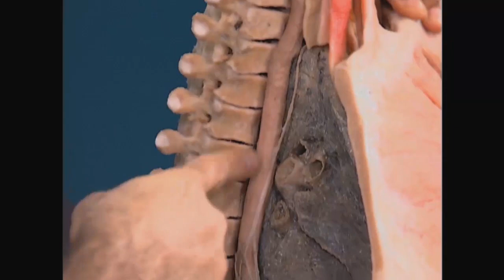How the Human Body Deals with Stress | The Oprah Winfrey Show | Oprah Winfrey Network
You may understand stress as a concept, but do you know what it looks like? Watch as Dr. Oz drags two human bodies onto the Oprah Show stage to graphically diagram what stress does to your insides.